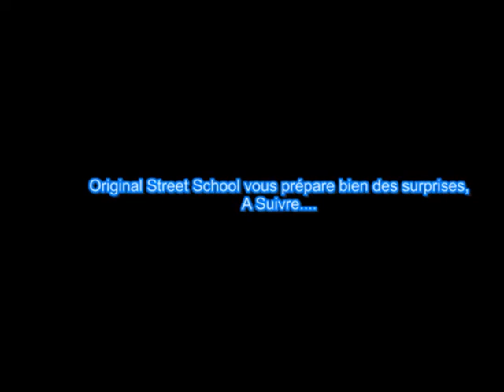Original Street School Freestyle TrickShot pour FootstyleTv 2015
Official Page Facebook :  Original Street Officiel